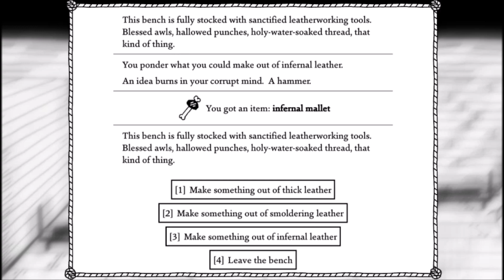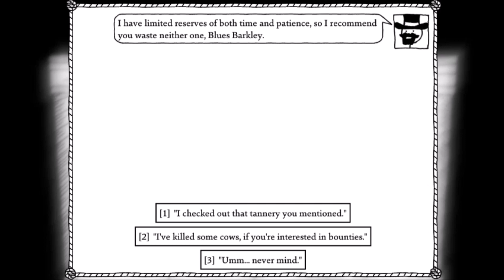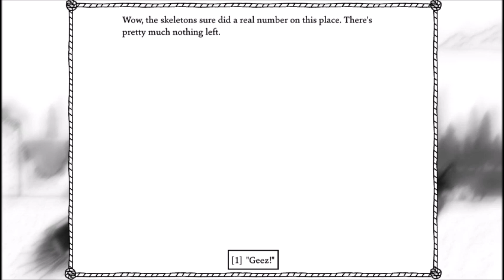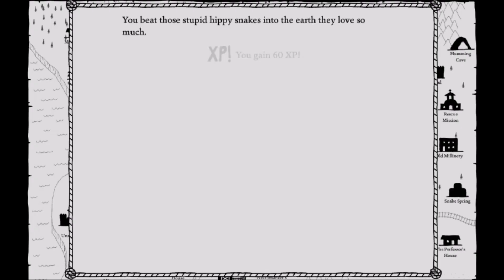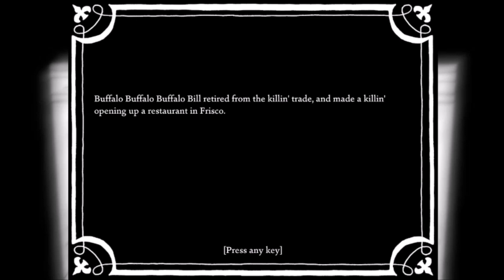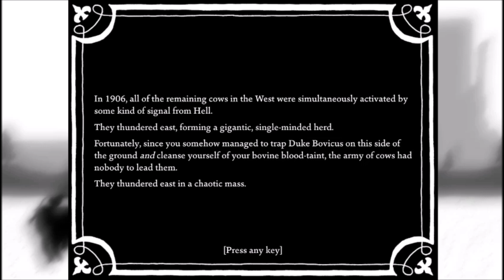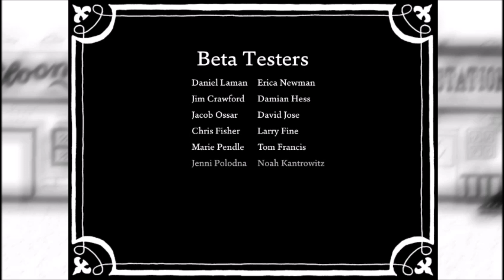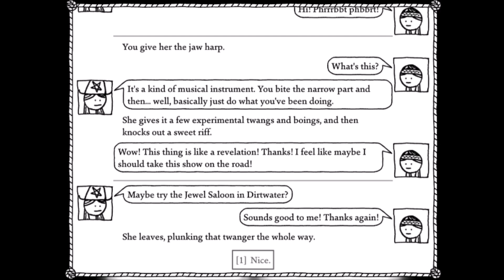Return to West of Loathing (FINALE): A Truly Saved World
Cows, clowns, corpses, and corrupting gods...all of them, taken care of. ...didn't get nearly enough hats though.